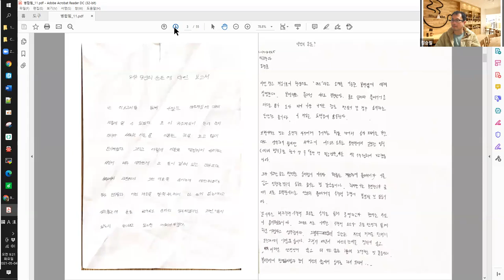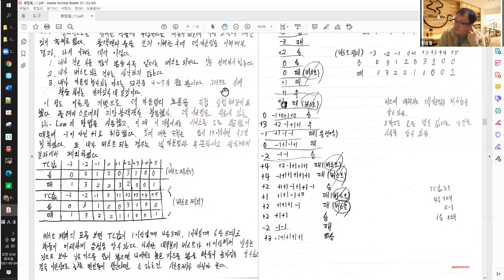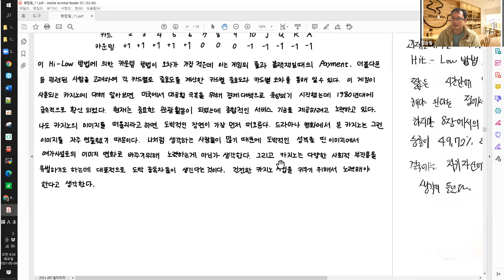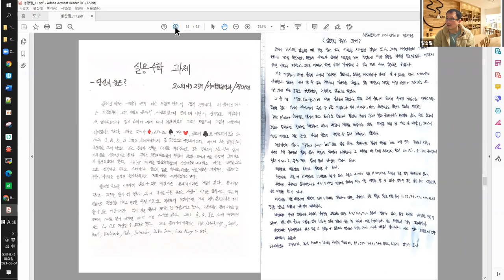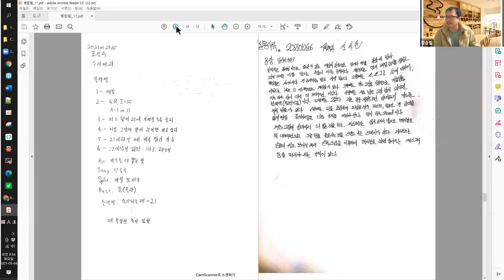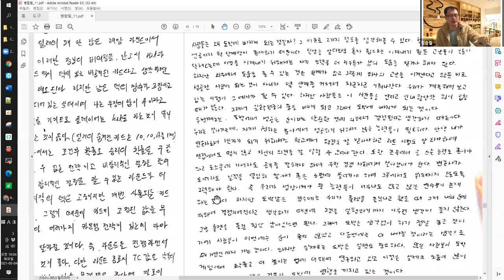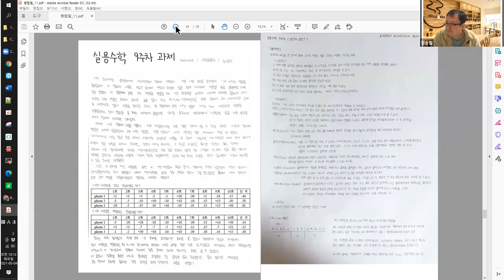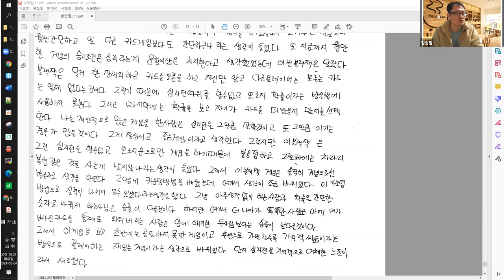8주차 실용수학 01반 질의응답 - 나의 운은?